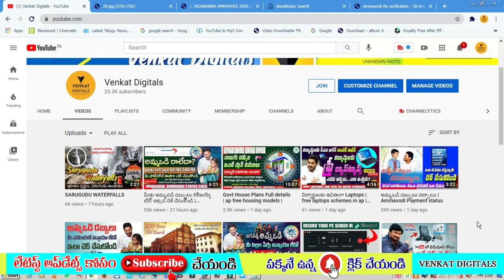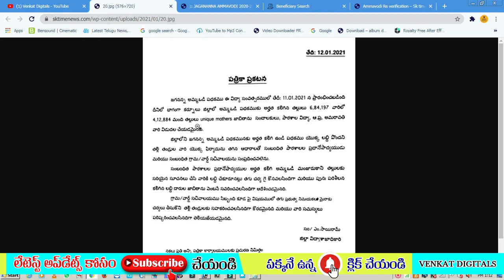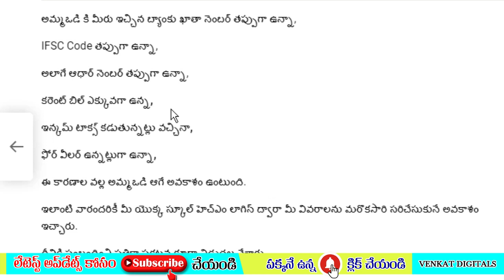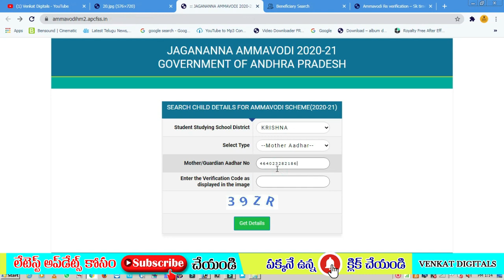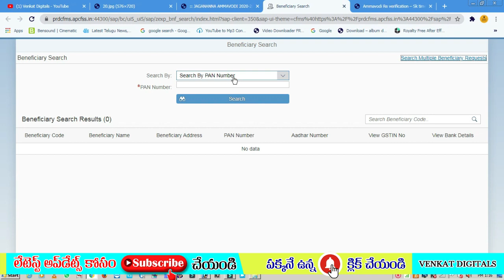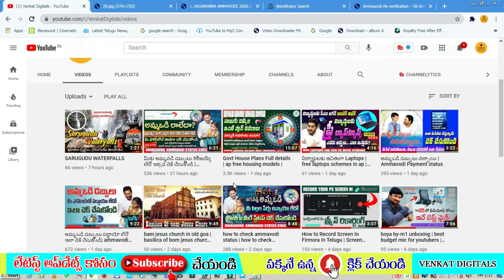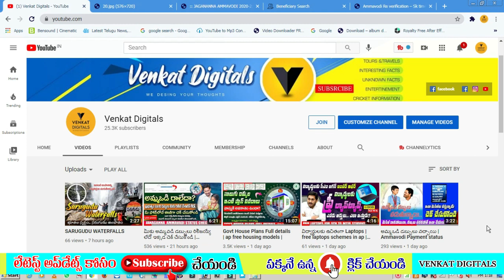ammavodi reverification | అమ్మ ఒడి రాని వారందరికీ మరొక అవకాశం||డబ్బులు రాని వారు ఇలా చేయండి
Hi Sir / Madam .. Welcome to Venkat Digitals YouTube Channel Family .. My name is Venkat .. I work as a sub editor in a newspaper .. I started this YouTube channel with the idea that it would be useful for some to share information I know .I should provide the information by consulting sachivalayam staff directly We are giving GOVERMENT SCHEMES INFORMATIONS / TOURS AND TRAVELS / SPORTS NEWS / ENTERTINEMET VIDEOS / DEVOTIONAL AND GENERAL NEWS UPDATES / SPECIAL STORIES on our channel .. Our channel gives only true information .. does not give any false information .. does not even promote .. Please give me your support ... I hope you will support me .. All you have to do is like / share / comment .. don't forget to subscribe and turn on the bell button .. Contact for ads and business promotions..or you can join me or contact me through Venkat Digitals by joining button and u could talk to me .. This is your Venkat Digital, this is our channel ..